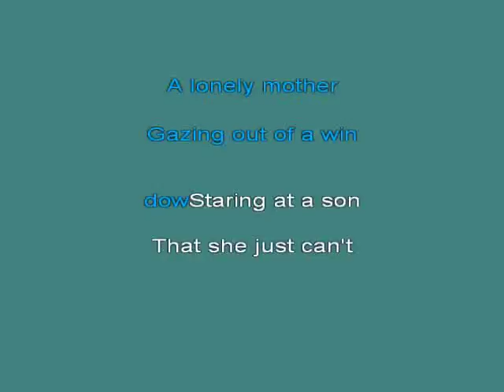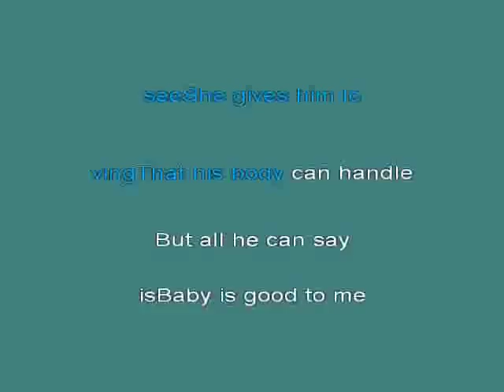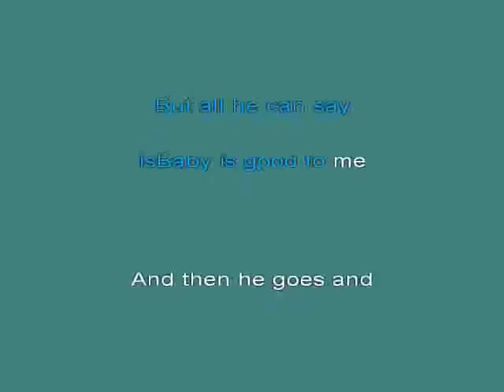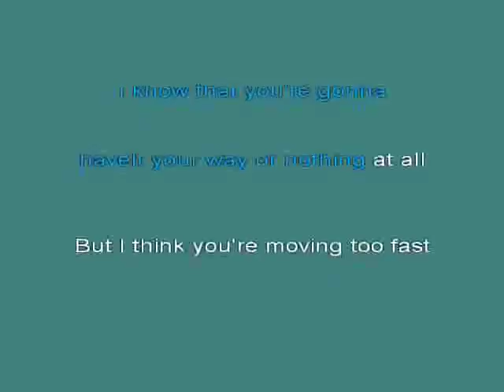Ukendt Waterfall [karaoke]